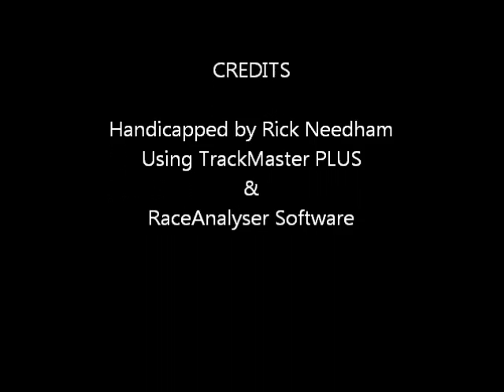Race #8 - Parx Racing - 09/04/11